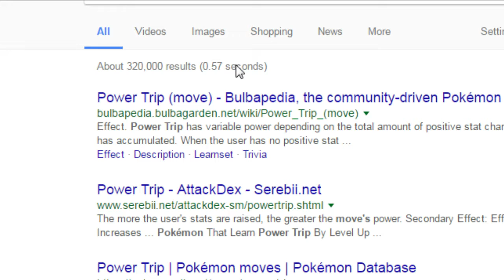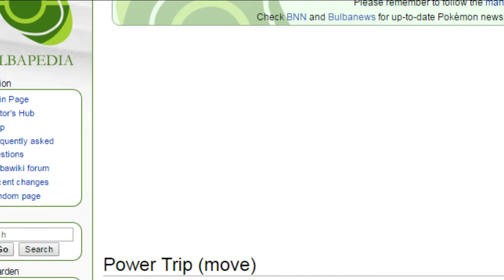DBL QFinals: Minnesota Wild Charge (SharpDressedGaming) vs Irvine Infernapes (FrostFire)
The DBL playoffs have begun! In the Moon Conference The Minnesota Wild Charge (coached by SharpDressedGaming) take on the Irvine Infernapes (coached by FrostFire).